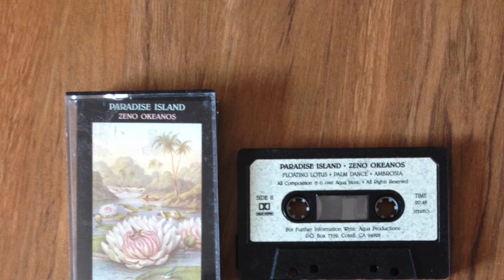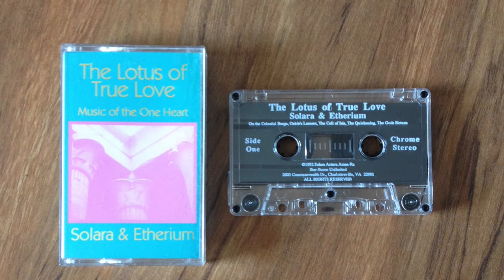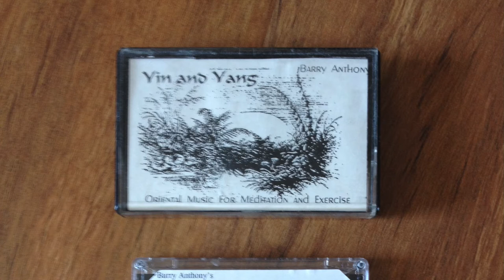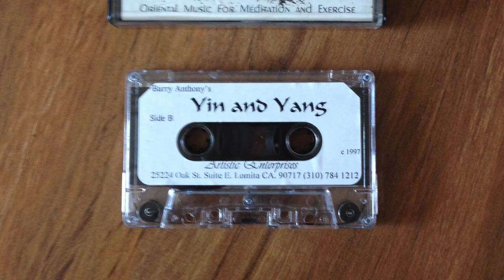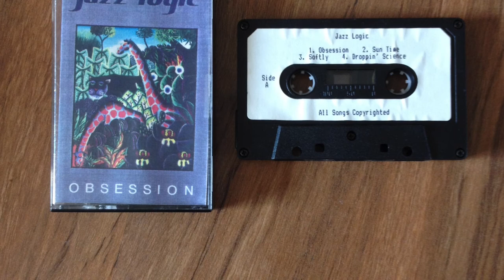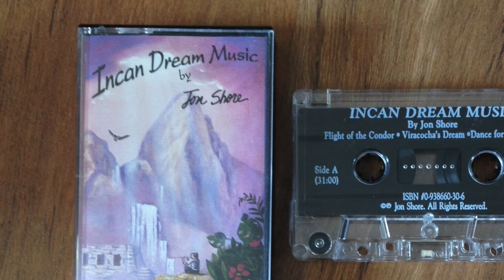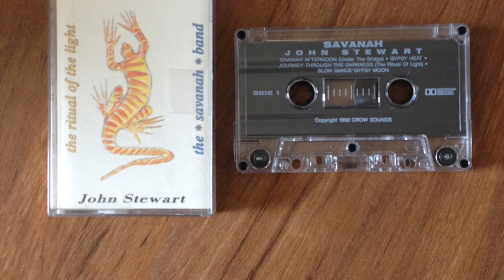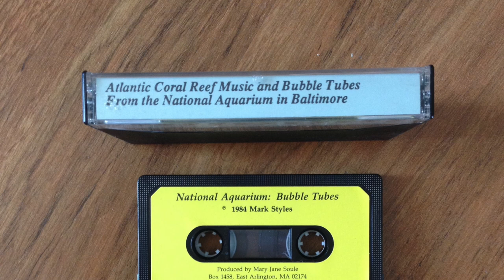Dj Gila Man - "paradise island mix" (cassettes)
Cactus Man Records Presents:

"Paradise Island"  (cassette tape mix)

Dean Evanson - Tropic of Paradise - (Soundings of the Planet 1984)

Zeno Okeanos - Floating Lotus - (Aqua Sphere Music 1986)

Solara & Etherium - The Gods Return - (Star-Borne Unlimited 1992)

Andy Shapiro - Towne Hill - (New World Productions 1988)

Barry Anthony - Yin and Yang - (Artistic Enterprises 1997)

National Aquarium (Newton Wayland) - Coral Reef Music - (Produced by Mary Jane Soule 1984)

Jazz Logic - Softly - (Howard Wooten 198?)

Jon Shore - Vircocha's Dream - (Jon Shore 1992)

Tokeya Inajin (Kevin Locke) - Whispers on the Wind - (Earth Beat World Music 1992)

John Stewart - Slow Dance*Gypsy Moon - (Crow Sounds 1992)

InLaKesh -  Warbling Time - (InLaKesh Music 1997)

National Aquarium (Mark Styles) - Bubble Tubes - (Mark Styles 1984)

all tracks compiled &  mixed by Dj Gila Man